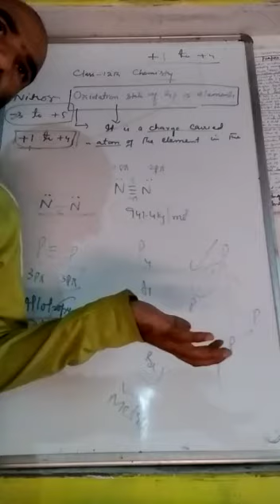CLASS 12 CHEMISTRY TOPIC OXIDATION STATE OF GROUP 15 ELEMENTS PART 4